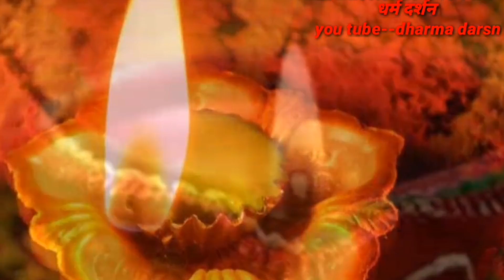भाइ टिकाकाे महत्व,bhai tika nepali!तिहारकाे पाैराणिक कथा।दिदी बहिनी न हुंदा कस्काे हात बाट लाउने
भाइ टिकाकाे महत्व,nepali!तिहारकाे पाैराणिक कथा यमराज र यमुना।दिदी बहिनी न हुंदा कस्काे हात बाट लाउने